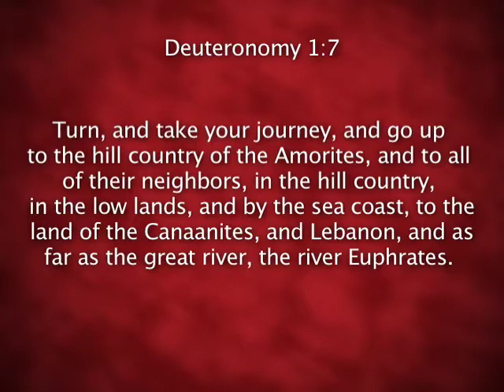#11 You have been here long enough.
Discussion on Deut. 1:6-8. The body of Christ is satisfied, content and
complacent, but is it on track with the Word of God. We hinder what God wants
for my Life. No expectation in the church. Mt. Horeb/Law or Mt. Zion/Grace